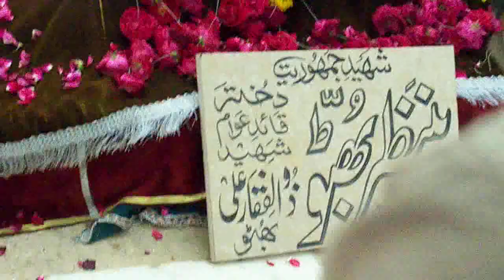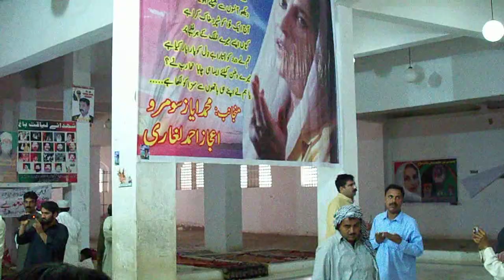Chichawatni To Ghari Khuda Baksh (Mohtarma Benzir Bhutto Shaheed's Grave)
We went from chichawatni to Ghari Khuda Bhaksh To pay our tribute to bhutto's famliy, 4 of us Me(Ali Ahsan Warraich), Saqib Bajwa, Shafiq Cheema and Chacha Tahri.